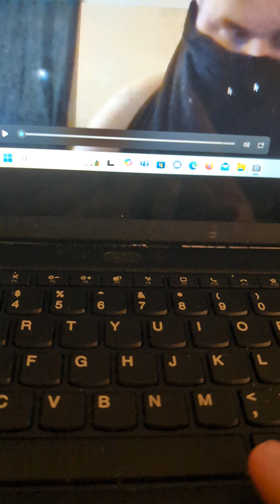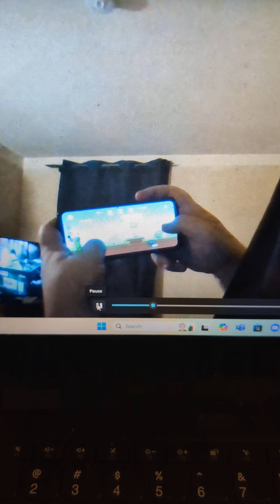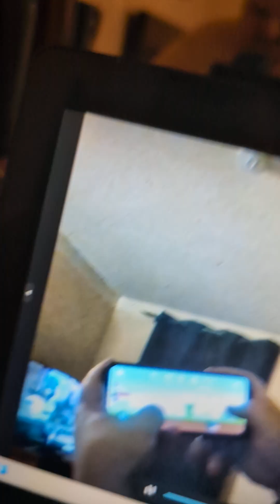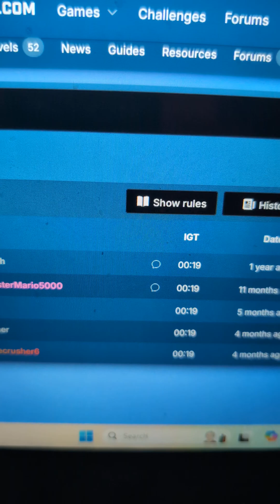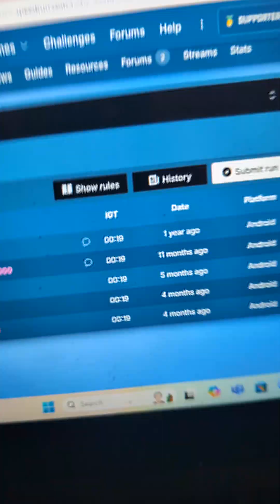greatest blindfolded WR ever 😂 bobs 2 in 19 secs, fast as regular WR for lv 1.